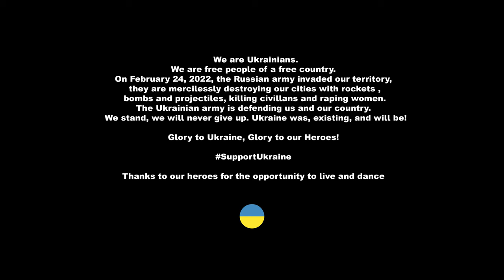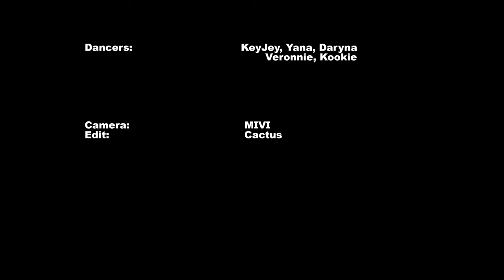[KPOP IN PUBLIC][4K] NCT U 엔시티 유 'BAGGY JEANS' DANCE COVER BY RE:MEMBER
Hi guys, we are RE:MEMBER dance team from Kyiv, Ukraine.
If you would like to support us in our work, you can do so

Glory to Ukraine! Glory to Heroes!